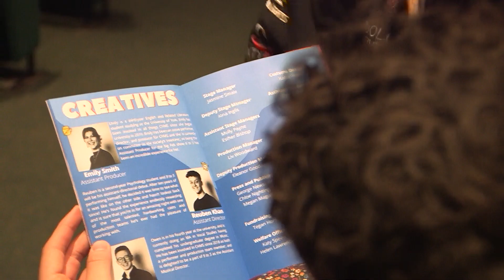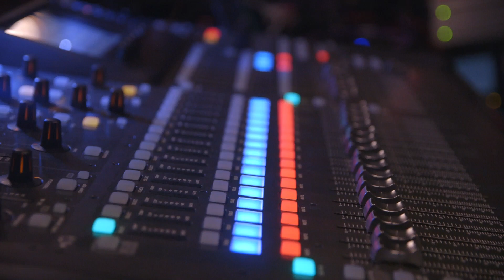CHMS Presents 9 To 5 | Official Documentary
Featuring extensive interviews with cast and crew, enjoy an exclusive look inside CHMS's recent production of 9 To 5.

Contributors
LAUREN MAXEY
AIDAN DIXON
ELEANOR O’CONOR
HANNAH BRAGMAN
GEORGE NEWSOME
ALICIA HARTLEY
ANNA GALLON
WILL HARVEY
JACK ASKEW
FELIX HAMMER
LYDIA COOMES
CARYS MORGAN
MOLLY PAYNE
CHARLOTTE CROSS
LISSY FOYLE
JAMIE WILLIAMS
PETER FLOWER
TARA WILKES
ANNA CLARK
ISABEL HEAD
TOM SPENCER
LORNA CAPEWELL

Camera Operator
MIA SCUDDS
CHARLOTTE PYE
OLIVER HORN

Editor
CAMERON FOX

Producer
BETH MARSCH
MAX ROACH